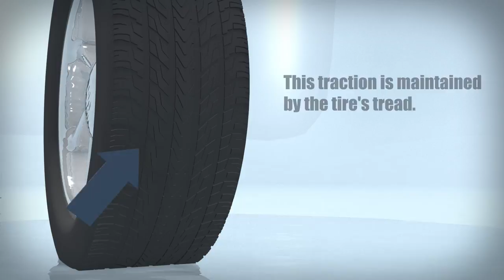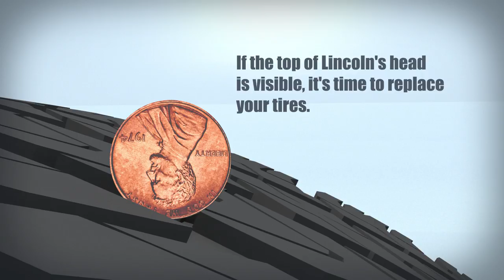WC Road Safety Tips: Hydroplaning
If you’ve driven long enough chances are you may have had a hydroplane scare while commuting through the rain. It can defiantly be a scary situation, but the key for any motorist is knowing how to avoid the situation in the first place and how to maneuver your vehicle in a worst case scenario.